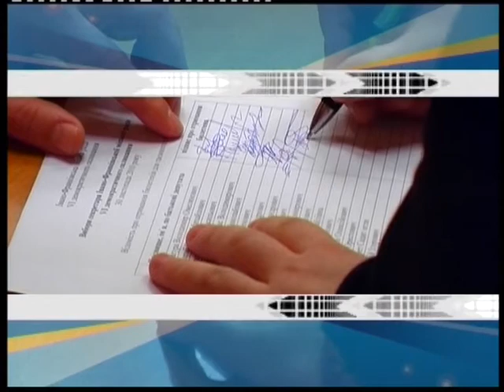Za i protu 16 07 2012 Marcinkiv